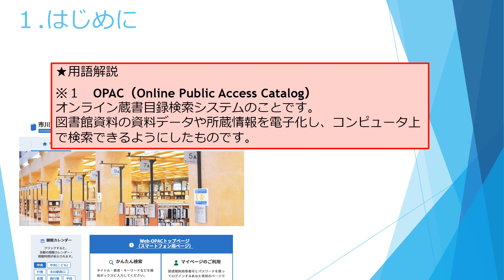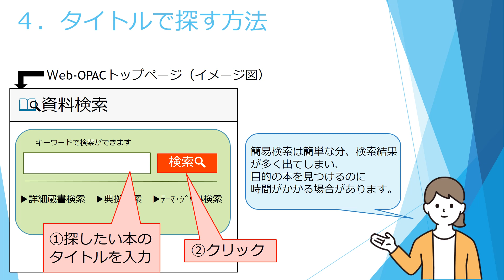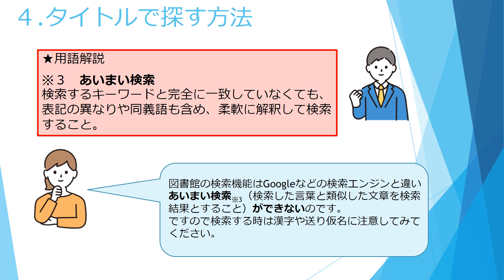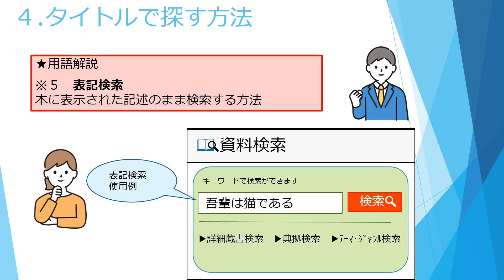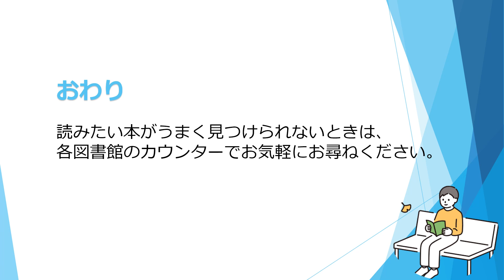【市川市立図書館】OPACを使った本の検索方法 基礎編